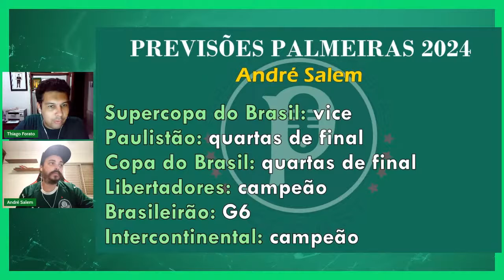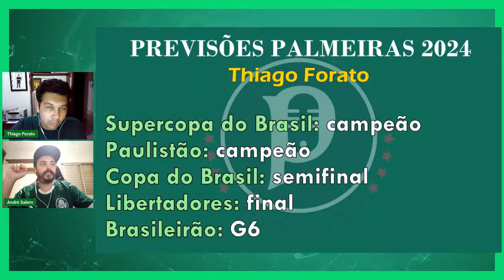As previsões para o Palmeiras em 2024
O que o futuro reserva para o Palmeiras em 2024? Dê seu palpite!

Seja um PARLANDER e tenha vantagens EXCLUSIVAS.